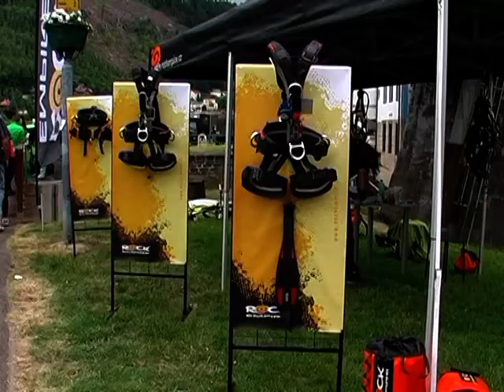Záchranářský den v Děčíně aneb vrtulník v akci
Záchranářský den v Děčíně se vydařil.Děčínské veřejnosti se  jistě nejvíce líbil malý "letecký den",předvedený vrtulníkem záchranné služby.